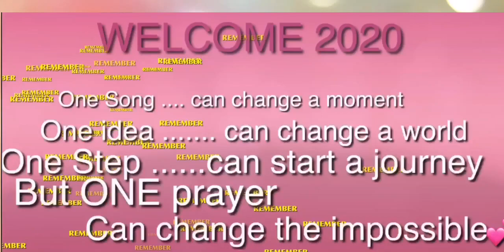WELCOME YEAR 2020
Thanks 2019
Welcome 2020
Be good to us💕